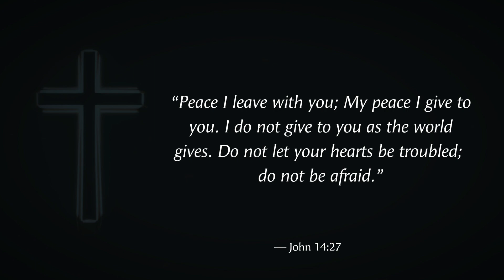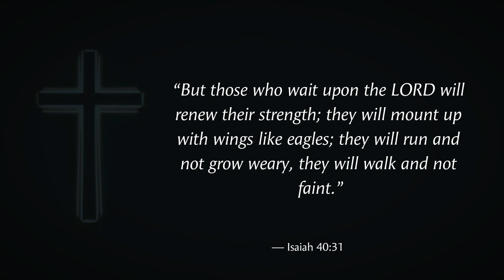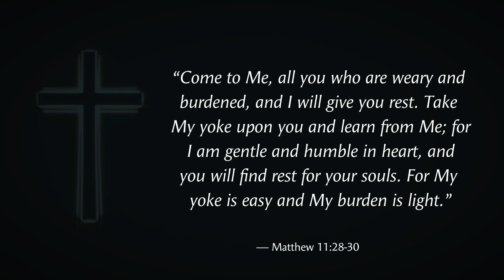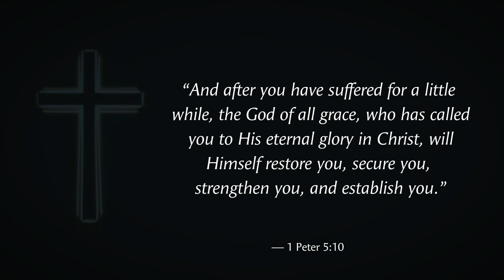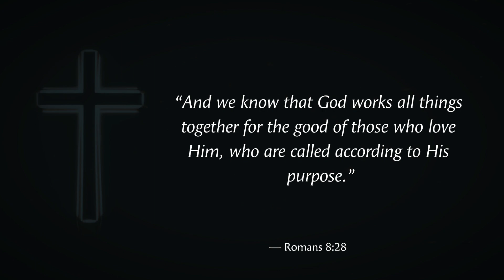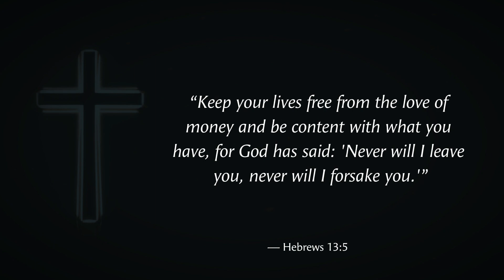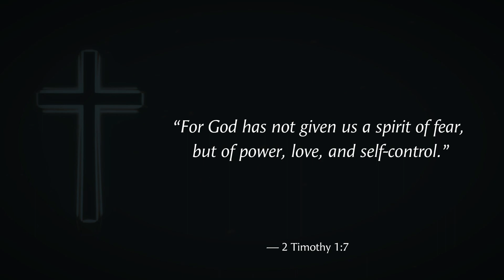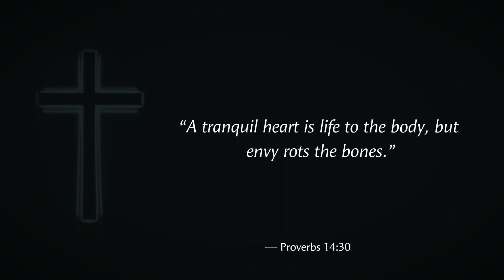Bible Verses for Anxiety, Fear, and Strength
Bible verses for anxiety, fear, and worry. Find strength and peace in God's promises.